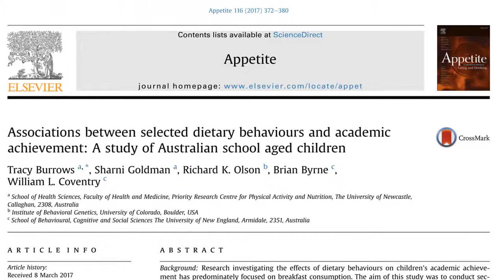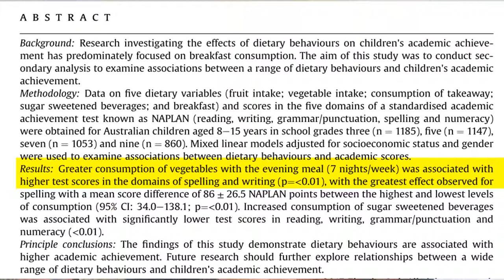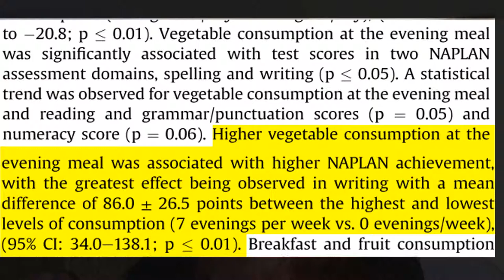Want your child to do well in school? Pass the broccoli…. and hold the cordial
Parents who want to their child to perform at their best academically need to pay attention to what's in the breakfast bowl, lunch box and dinner plate each day.